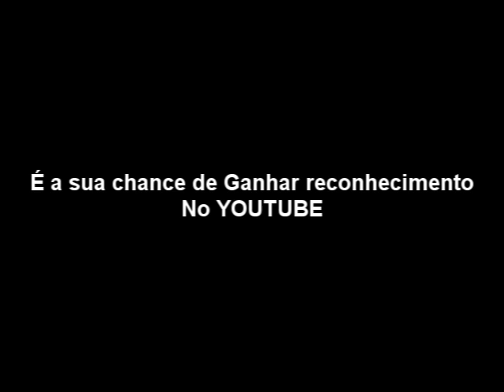Elite Stars Breve [Inscreva-se]